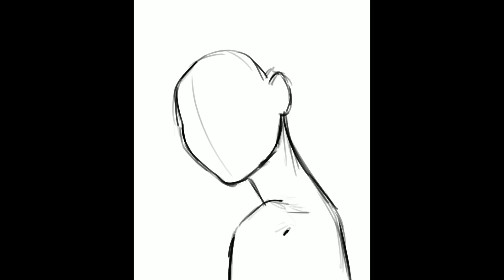Digital Painting Timelapse - Character Art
Painted in Procreate - 4 hours.
Brushes used are my own, available on Gumroad.